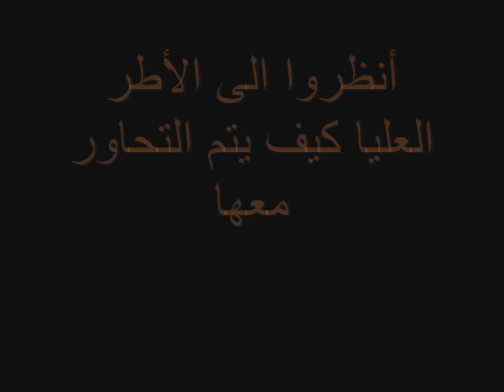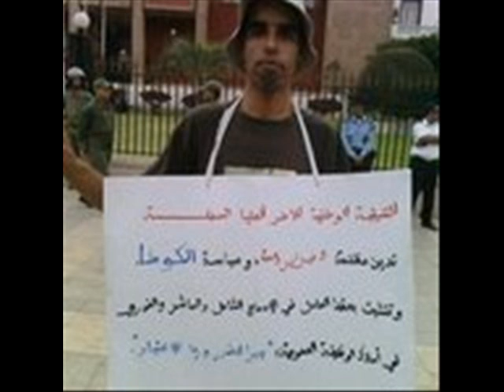معانات الدكاترة المعطلون بالمغرب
حشد التقدمية